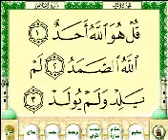Qur'an sourate ikhlass best surate islam Allah